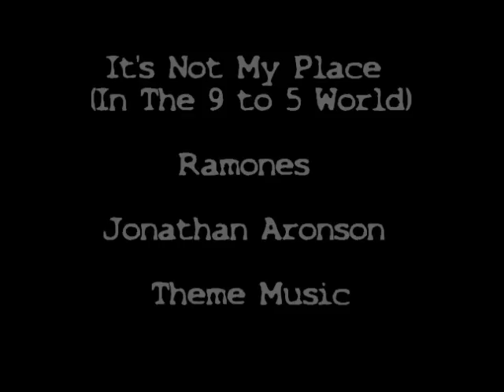It's Not My Place (In The 9 to 5 World) Ramones - Jonathan Aronson - Theme Music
It's Not My Place (In The 9 to 5 World)